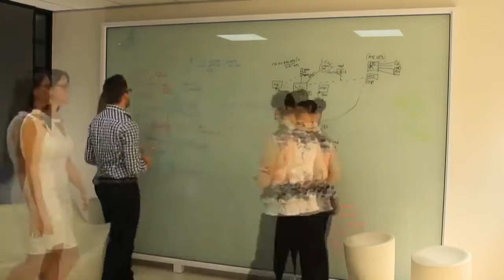CSSI – The inside story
Our Products
CSSI offers a full range of products to serve all your data needs. We have the ability to store your operational data as well as the facility to archive your data. We are a one-stop shop for hard drives, tape drives, media, accessories and high-end storage units.

Our Services
CSSI caters for both tape drive and hard drive requirements. We can repair, re-manufacture and re-certify any tape drive or hard drive. We service all makes and models of tape drives (from AIT, DLT, DAT and even Travan).

Our Solutions
CSSI offers three fully equipped labs in South Africa (Johannesburg, Cape Town and Durban). Our Midrand lab is one of the most advanced facilities in the world. We structured the lab into 3 departments, each catering for a specific phase of the data recovery process. This approach enables us to recover more data at a faster pace.